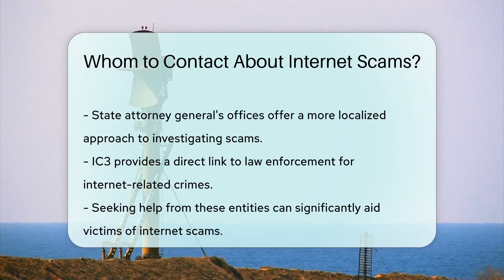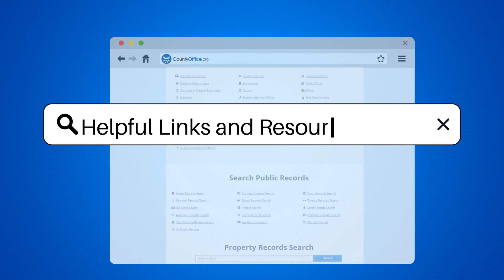Whom to Contact About Internet Scams? - CountyOffice.org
Whom to Contact About Internet Scams? In this informative video, we'll delve into the important topic of whom to contact about internet scams. If you've ever been a victim of an online scam, knowing the right authorities to reach out to can make a significant difference. Reporting internet scams to the Federal Trade Commission (FTC) and your state's attorney general's office is crucial in combating fraudulent activities. Additionally, the Internet Crime Complaint Center (IC3), a collaboration between the FBI and the National White Collar Crime Center, plays a vital role in investigating online crimes. Seeking assistance from these organizations can help in addressing internet scams effectively. Join us as we discuss the essential steps to take when faced with internet scams and how these key organizations can support you in such situations.